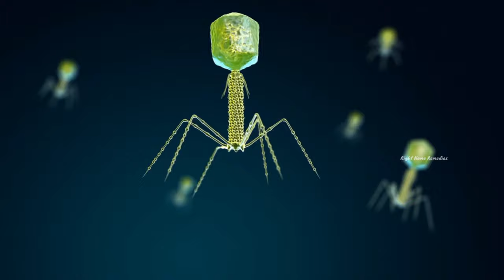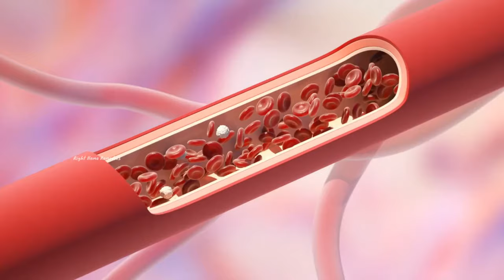सुबह खाली पेट पानी पीने के फायदे ,khali pet pani pine ke fayde,khali pet gunguna pani peene ke fayde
The information provided on this channel and its videos is for general purposes only and should not be considered as professional advice. We are trying to provide a perfect valid specific detailed information. we are not a licensed professional so make sure with your professional consultant in case you need.